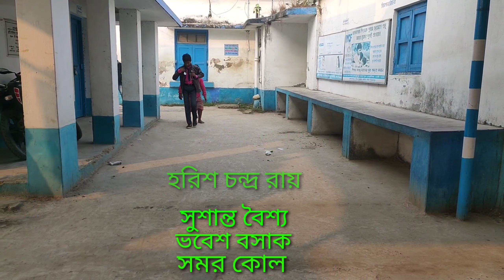মোবাইল ধামাকা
মোবাইল ধামাকা নাটক টি তৈরি করে কাউকে ব্যক্তিগত ভাবে আঘাত দেওয়ার জন্য নয়। শুধুমাত্র মনোরঞ্জনের জন্য। যদিও নাটক টি বাস্তব ঘটনার অবলম্বনে তৈরি করা। আবার কারো পরিবারে এই রকম ঘটনা হয়ে ছিল অথবা কারো জীবনে বা পরিবারে ঘটতে পারে। যেন এই রকম ঘটনা না ঘটে সেজন্যে এই খন পালা নাটক টি তৈরি করা।